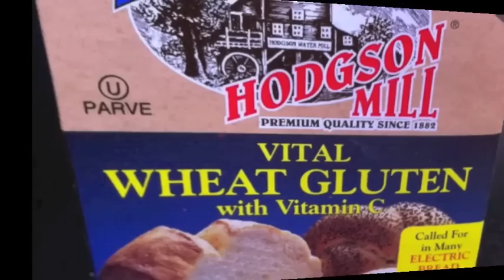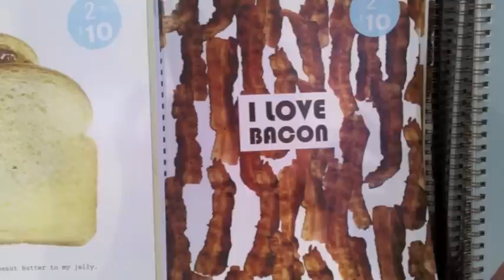No Bread Challenge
Facebook Photo Montage